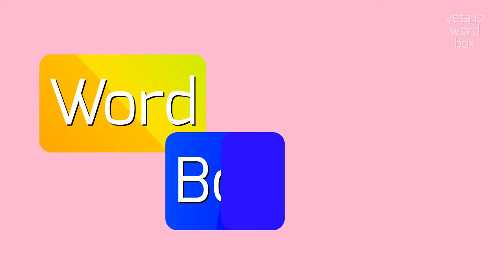How to say "nonabsolutist"! (High Quality Voices)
Watch in this video how to say and pronounce "nonabsolutist"!